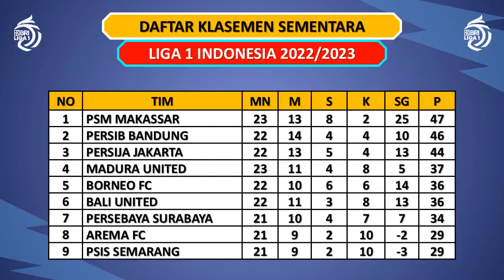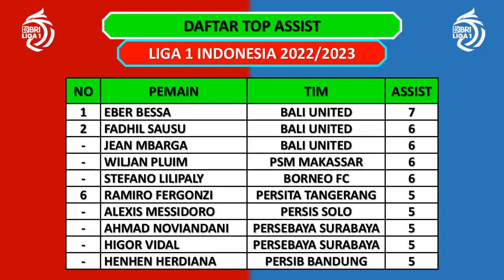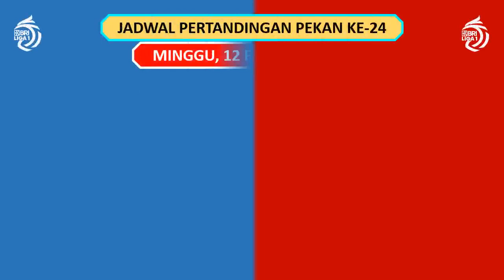Hasil Liga 1 Hari Ini – Bali United vs Persib Bandung / Klasemen Terbaru Liga 1 2023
Hasil Liga 1 2022/2023 Pekan Ke-23
Jum’at, 10 Februari 2023
Bali United vs Persib (1-1)

Jadwal Liga 1 2022/2023 Pekan Ke-24 Live INDOSIAR
Sabtu, 11 Februari 2023
Persita vs Bhayangara FC
Persikabo vs Madura United

Persija vs Arema FC
Persis Solo vs Borneo FC

Persebaya vs PSS Sleman
PSIS vs Dewa United

Barito Putera VS Rans Nusantara
Persik VS Bali United
Persib vs PSM

Rafael da Silva 9 gol
Abdulla Yusuf 9 gol
Ciro Henrique 9 gol

Eber Bessa 7 assist
F Sausu 6 assist
Jean Mbarga 6 assist
Wiljan Puim  6 assist
Lilipaly  6 assist

Clean Sheet Liga 1 2022/2023
Reza AP 8 clean sheet

Liga 1
Hasil Liga 1 PSM
Jadwal Liga 1 Sore Ini
Jadwal Liga Indonesia Sore Ini
Jadwal Terbaru Liga Indonesia 2023